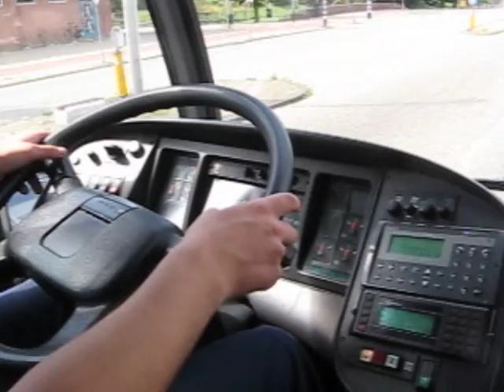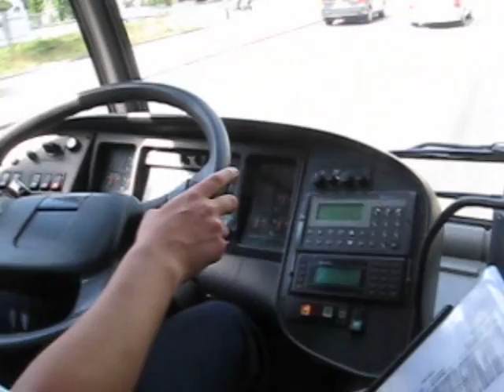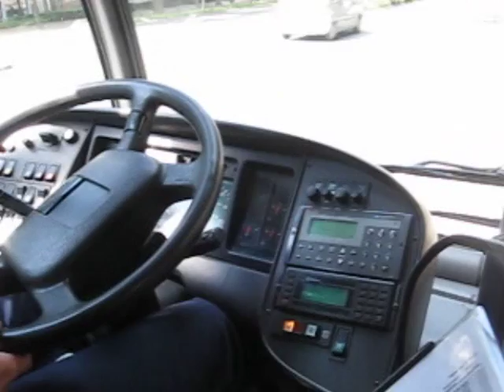Route GVB tijdelijke lijn 59 - Van Amstelstation naar CS Deel 1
Van 10 juli t/m 15 augustus is/was de metrotunnel gesloten tussen Amsterdam Centraal en het Amstelstation. Gedurende deze weken is buslijn 59 de vervanger van de metro. In deze video is de route te zien van deze tijdelijke lijn en valt op hoe freqent de bussen rijden aan de vele tegemoetkomende exemplaren onderweg.